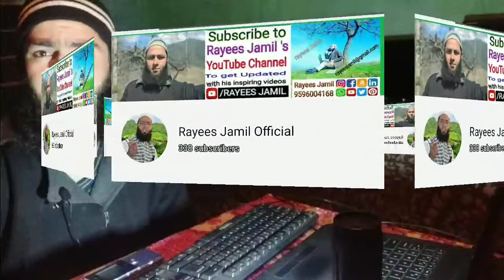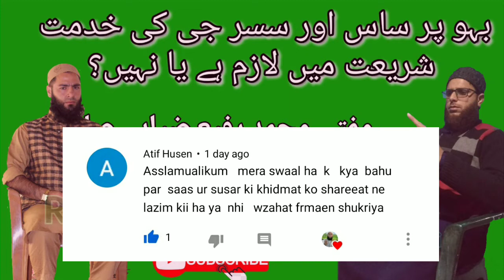بہو پر ساس اور سسر جی کی خدمت شریعت میں لازم ہے یا نہیں؟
Is the services of mother-in-law and father-in-law obligatory on daughter-in-law or not?